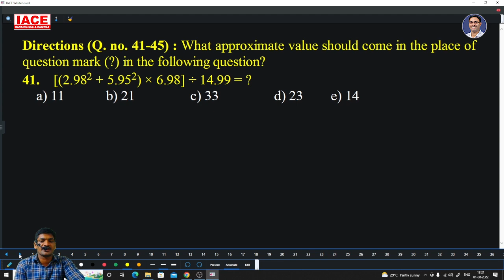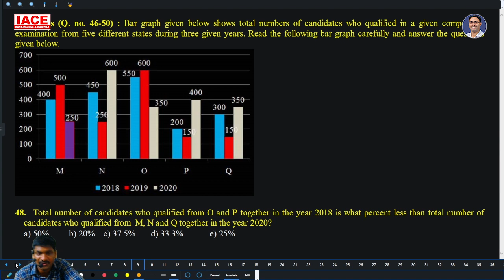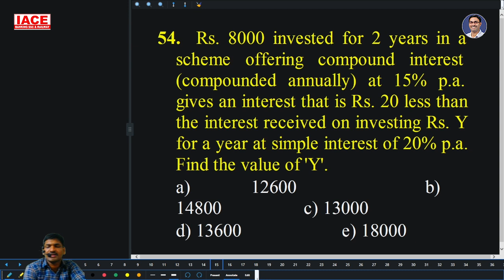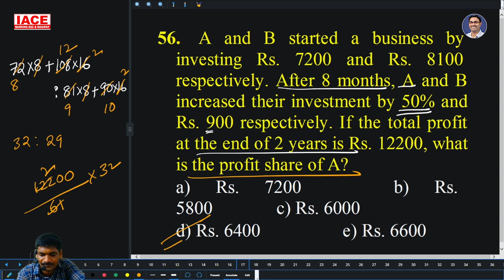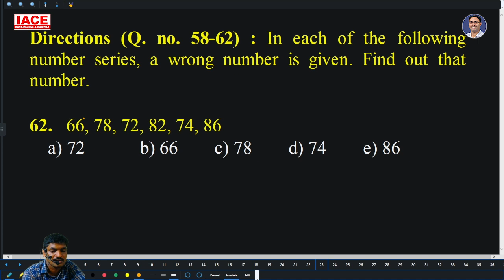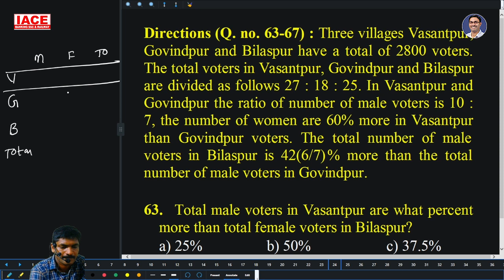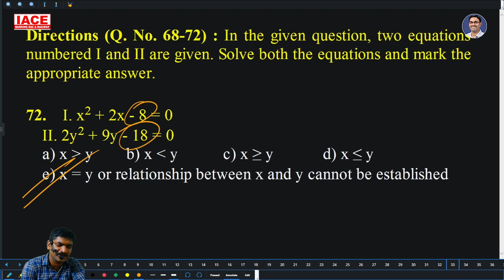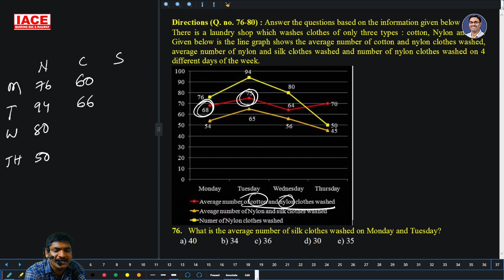IBPS RRB OFFICER SCALE-1 PRELIMS QUANTATIVE APTITUDE MOCK TEST - 25 Explanation | IACE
Watch to IBPS RRB OFFICER SCALE-1 PRELIMS  QUANTATIVE  APTITUDE MOCK TEST - 25 Explanation | IACE